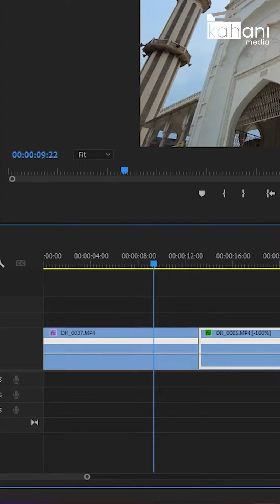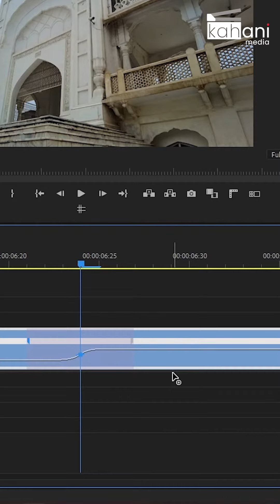Checkout our latest tutorial 😎on the Premiere tool speed ramping feature! 🎬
Ready to ramp up your video editing skills? 🚀